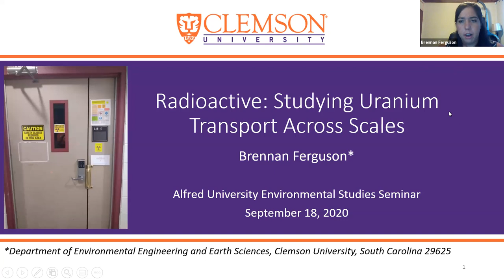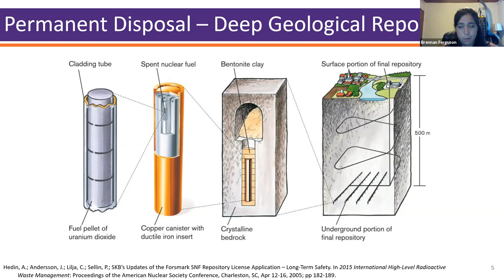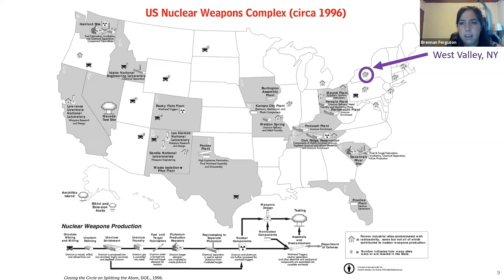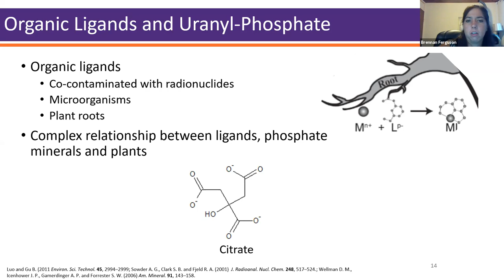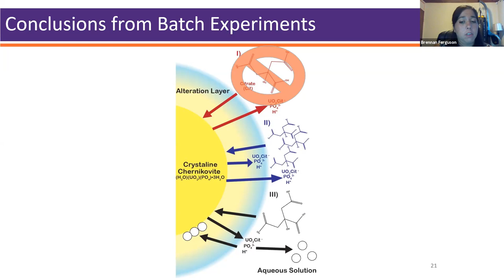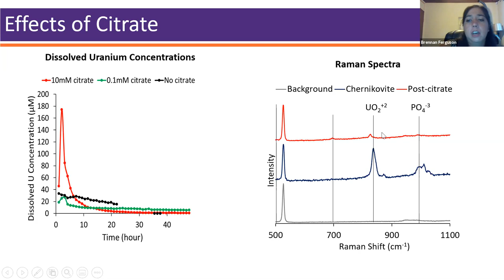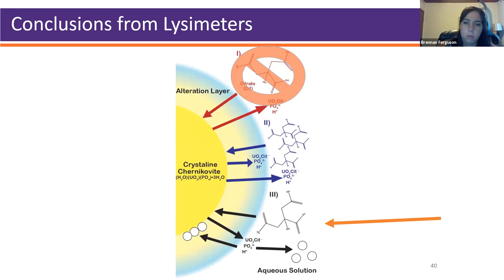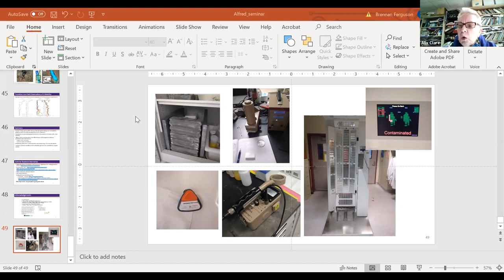Radioactive: Studying Uranium Transport Across Scales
Brennan Ferguson, Graduate Student, Clemson University (AU BA CHEM/ENVS Alum ’15)
Brennan Ferguson grew up outside the swamps of New Orleans and received a B.A. in Chemistry and
Environmental Studies from Alfred University in 2015. Currently, she is pursuing a PhD in
Environmental Engineering at Clemson University in South Carolina studying the transport of uranium in the subsurface.